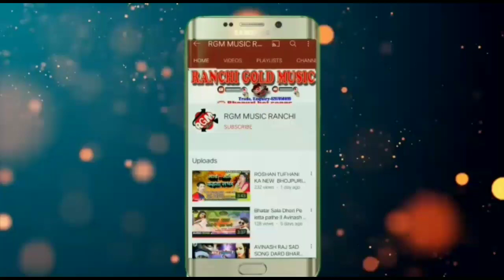||Chandan Chaliya|| ka new Bhojpuri hot songs agaya market me tahalka machane || 2021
||Chandan Chaliya||  new hot SONG BHOJPURI 2021

   Recoding - Studio = RGM Music Ranchi
  singer- chandan chaliya
writter- ashnarayan sharma
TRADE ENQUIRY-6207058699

MIX BY DJ CHANDAN RAJ
MIX BY DJ UMESH RAJ
MIX BY DJ VIKASH
MIX BY DJ NITESH RAJ

   BHOJPURI TOP SINGER
 KHESARI LAL YADAV
PAWAN SINGH
PROMOD PREMI
RITESH PANDAY
GUNJAN SINGH'
SAMER SINGH
AVINASH RAJ
ANKUSH RAJA
ANTRA SINGH

    APP SBHI SE HATH JORKER NEWEDAN H KI HAMARE IS CHANNEL KO AAGE BADHAYE
  COPY RIGHT MARNE SE PEHLE HMSE EK BAR JARRUR BATT KRLE  -- 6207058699